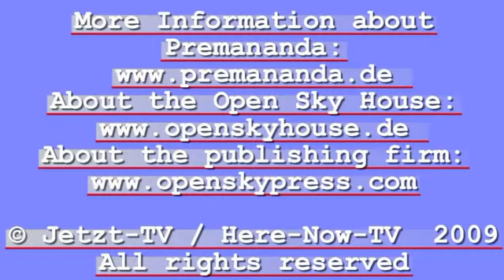Premananda: To See who We Really Are Part 3/4 (August 2009)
This Interview with Premananda has been recorded at the Open Sky House in August 2009 near Cologne. In the first part of the interview the questions are asked by Birgit, second part by Devasetu, third part by Rama and in the fourth part of the interview Premananda talks about his new book: Arunacha Shiva. The first three parts are in English without translation, the fourth part is in English with German translation because the book will be published in both languages.